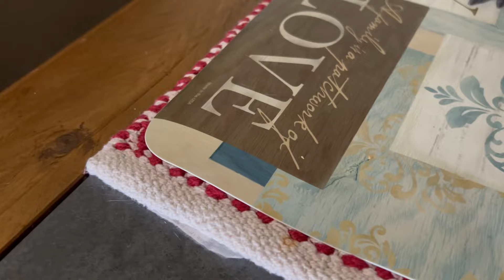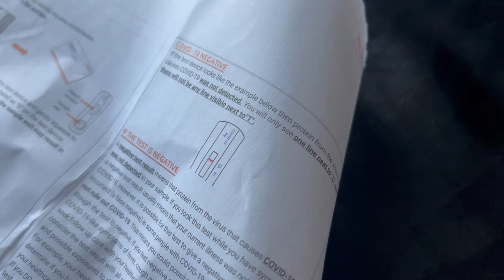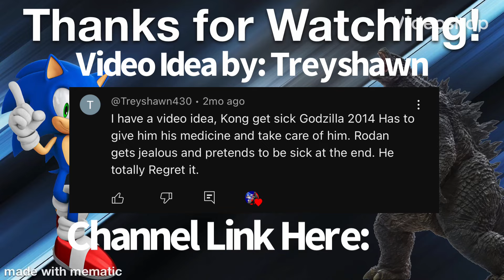GTP: Kong Gets Sick (Video Idea)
Songs in video in order:

#1. Windmill Isle Night from Sonic Unleashed.
#2. Options Music from Sonic R.